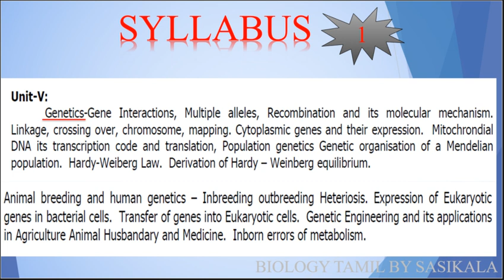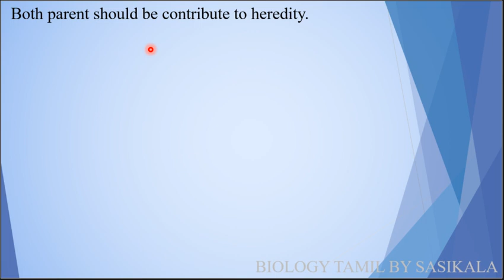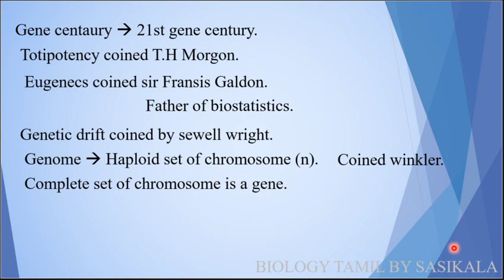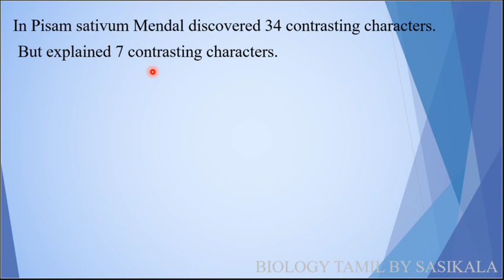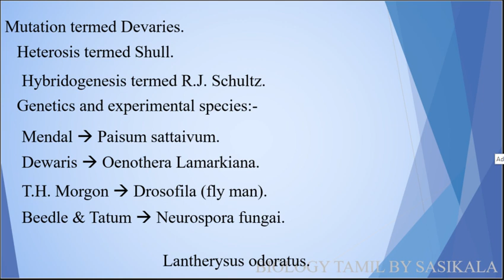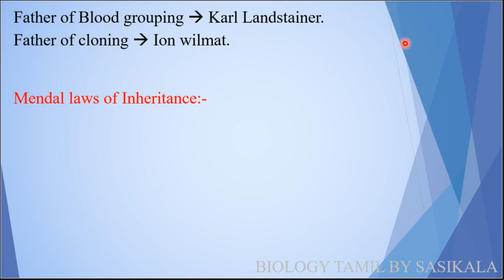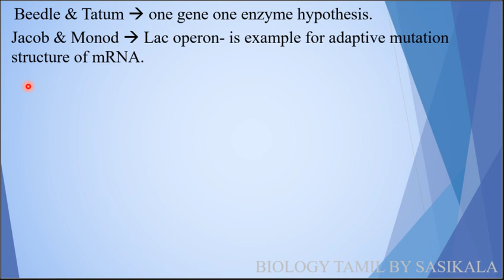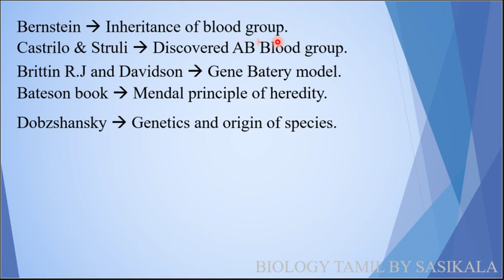TN PG TRB ZOOLOGY UNIT 5 - GENETICS INTRODUCTION PART 1 IN BIOLOGY TAMIL BY SASIKALA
TN PG TRB ZOOLOGY UNIT 5 - GENETICS INTRODUCTION PART 1 IN BIOLOGY TAMIL BY SASIKALA TEACHS ABOUT BIOLOGY IN TAMIL VERY CLEARLY AND SIMPLE WITH PICTURISED MANNER.